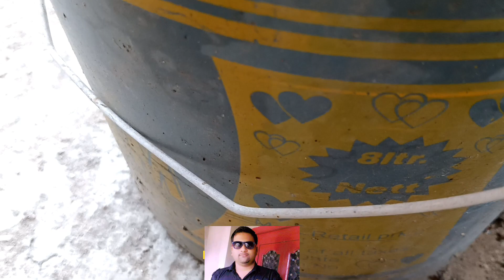Aparajita(অপরাজিতা)flower plant care in bengali@anirbanda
Aparajita flower plant care in bengali

প্রয়োগ করে দেখুন এই দুটি সারে অপরাজিতা গাছ ফুলে ভরে উঠবে / Blue Pea Fertilizer Tips

অপরাজিতা গাছ দ্রুত ঝাঁকড়া করতে এই ২টি কাজ অবশ্যই করুন|Pruning for aparajita plant

গাছ লতানো নয় হবে ঝাঁকড়া | care of aparajita plant | best fertilizer for aparajita | নীলকন্ঠ

অপরাজিতা ফুল গাছে💐 একবার এই খাবার দিয়ে দেখুন || Care of Aparajita Plant

Aparajita plant care process || how to grow and care clitoria tarnatea